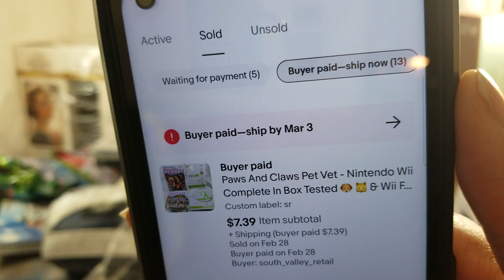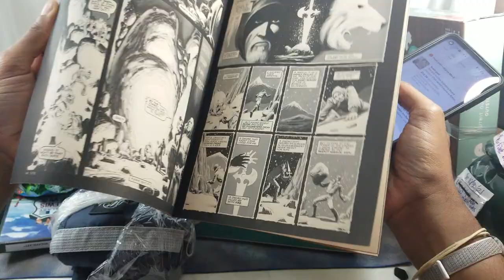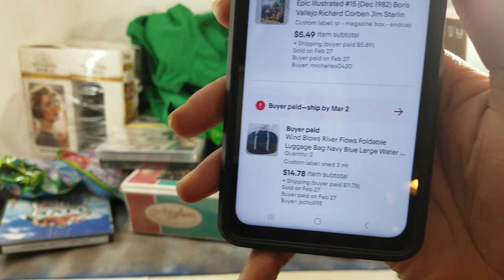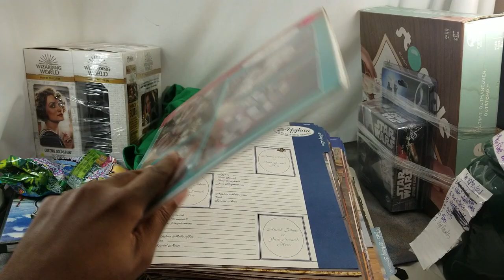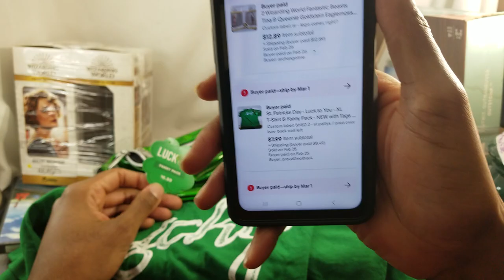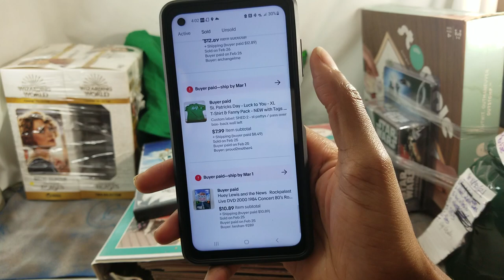St. Patty's Day Approaches - How many Holiday Sales can I make?